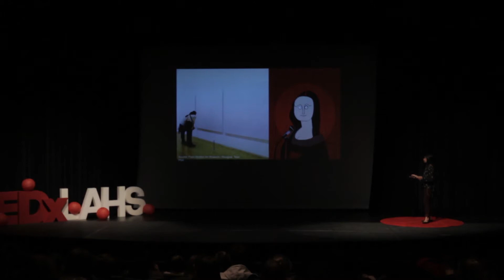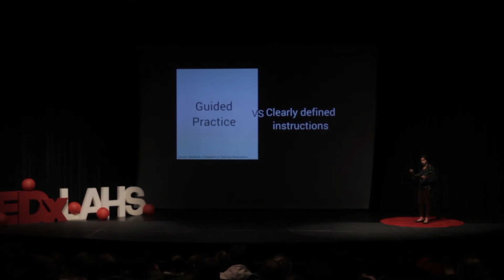The Oil And Water of Education (A Student's Perspective on Art in STEM) | Shilpa Rao | TEDxLAHS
As a musician able to play the guitar, flute, and piano, Shilpa Rao is well versed in the arts. She advocates for the incorporation of Art into the educational curriculum of students, believing that nonlinear problem solving is an integral skill to being successful in the complex and multidimensional world.

She also founded a non profit called STEAM Team in 2017, which aims to level the playing field in education and offer every kid the same shot at education. As a musician able to play the guitar, flute, and piano, Shilpa Rao is well versed in the arts. She advocates for the incorporation of Art into the educational curriculum of students, believing that nonlinear problem solving is an integral skill to being successful in the complex and multidimensional world. This talk was given at a TEDx event using the TED conference format but independently organized by a local community.